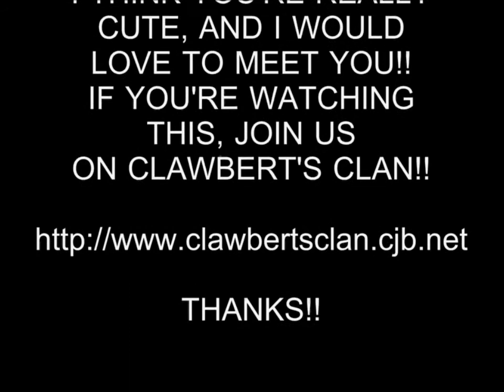HOT GIRL 111